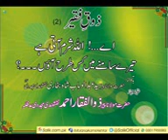Maulana Syed Abdul Wahab Bukhari